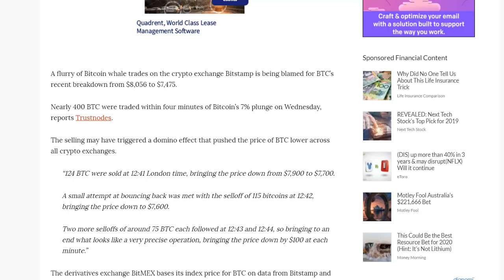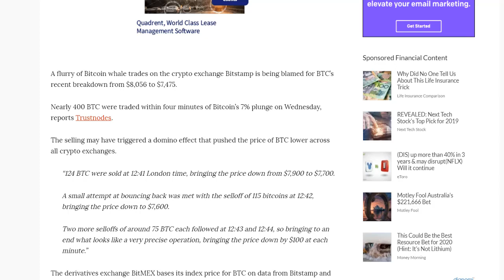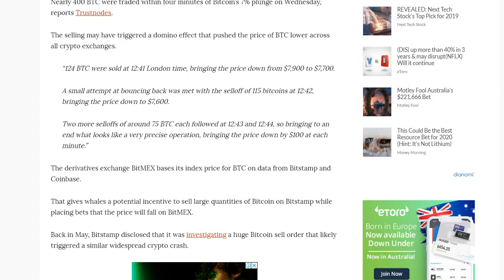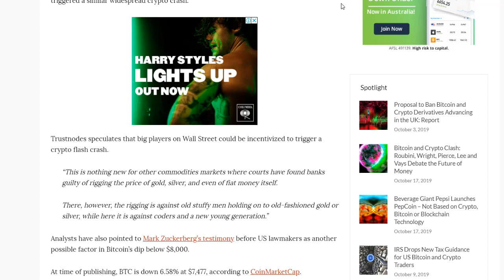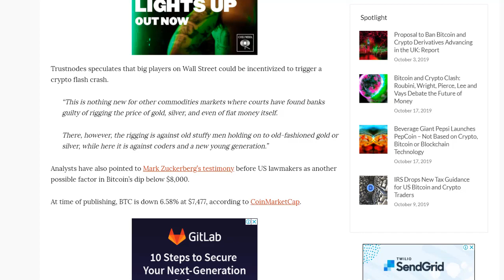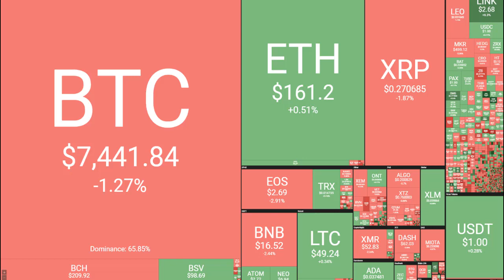Why Bitcoin dropped suddenly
Some blame whale manipulation for the sudden BTC drop, while others say AOC's questions to Zuckerberg may have had an effect.  Meanwhile, the rest of us just call it another day in Crypto Land.

(Australia) or

or

or Litecoin to: LagKknJAhAyYHZbYAYLKLcZyAxGUftgDb3